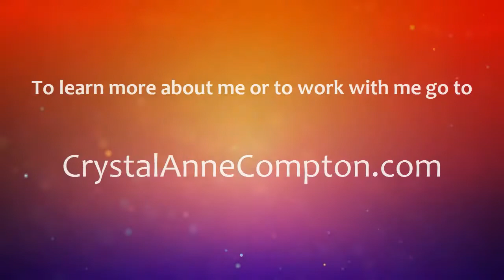Using Fasting & Prayer To Align To Source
Spiritual texts have long recommended fasting and prayer --
 why? Does it really work? We discuss this and more in today's video.

Comments are welcome! But be nice. Bad behavior will be deleted from this channel. Thanks.